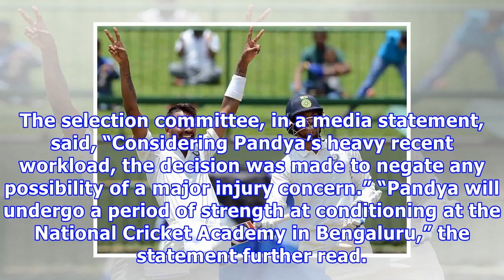श्रीलंका के खिलाफ पहले दो टेस्ट मुकाबलों के लिए भारत ने विस्फोटक हरफनमौला Hardik पंड्या को आराम